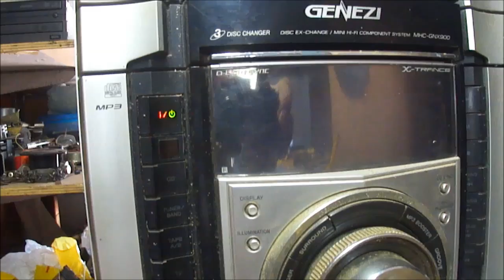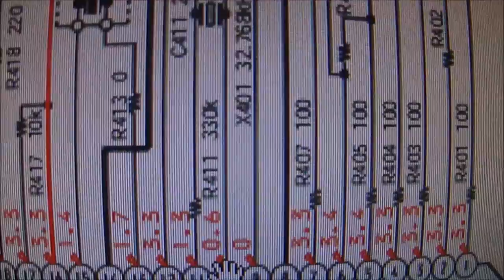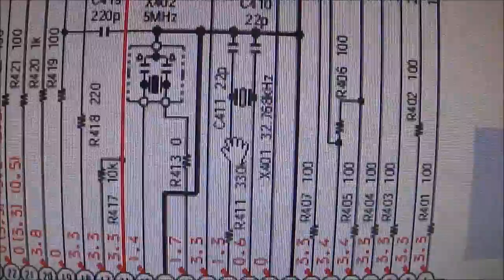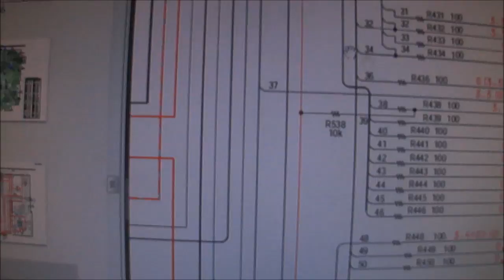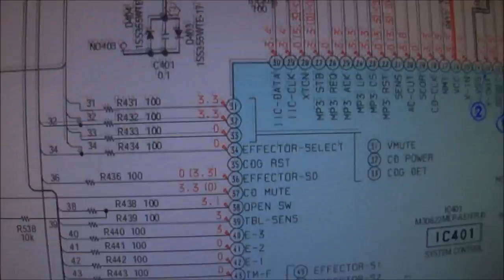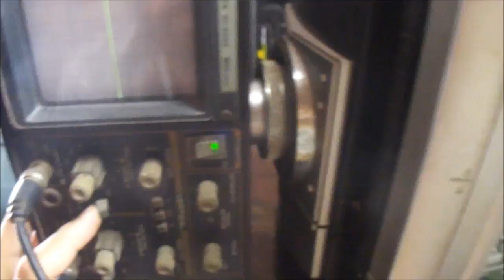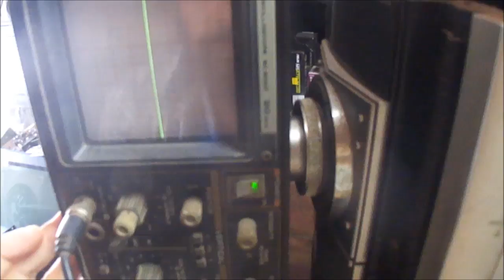Análise do Sony MHC-GNX900. Não liga!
Nem sempre temos acesso a todas as peças que precisamos para reparar os aparelhos que entram na oficina. Essa análise lhe ajudara na rotina de serviço com esse modelo de som. Boa sorte!